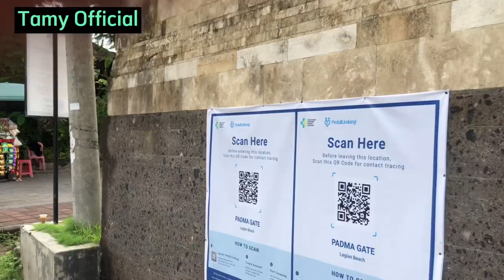Padma Beach On The Morning ‼️ Current Situation From Bali, 25-11-2021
The atmosphere on Padma beach in the morning, the beautiful atmosphere of this beach will not be lost, the long white waves that stretch are so beautiful.  Bali always awaits the arrival of tourists from abroad.